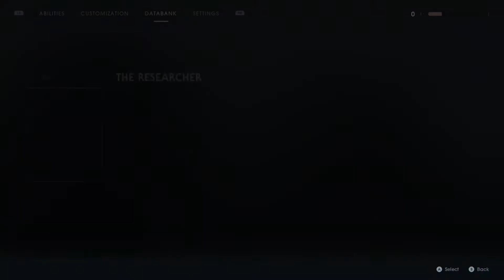Jedi Fallen Order part 4 Jedi Grandmaster Difficulty gameplay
Enjoy. Funny part is I am playing the game for the first time and in Grandmaster Difficulty.